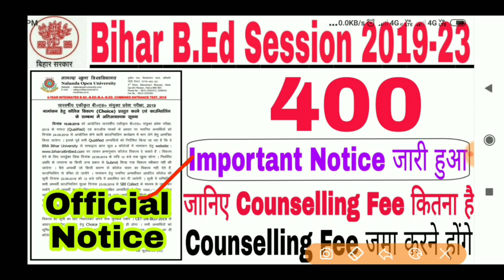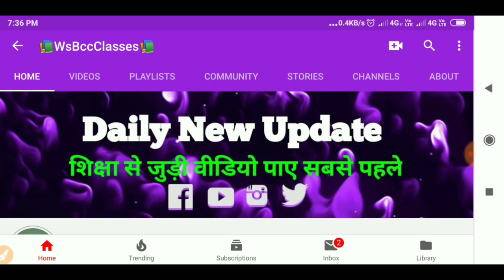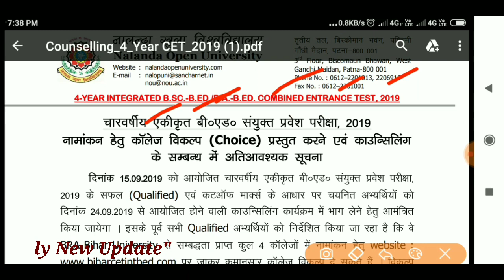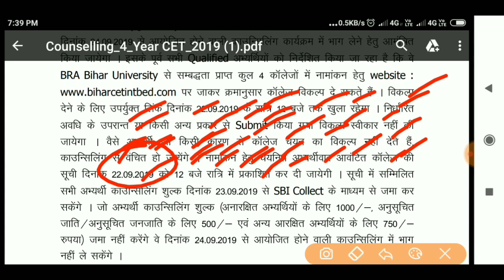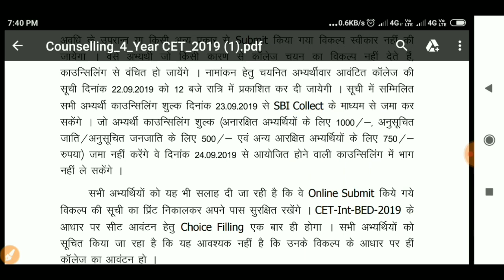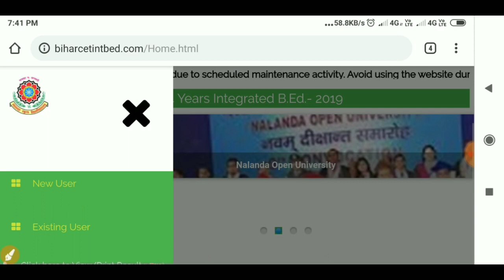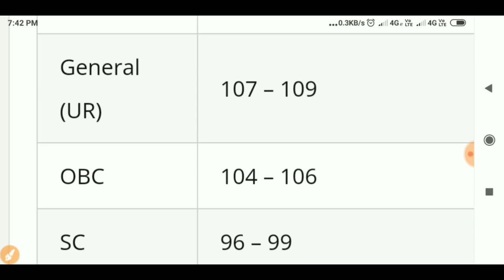Bihar CET-INT B.Ed Latest Update II Chooise Filling Important Notice II Counselling Fee कितना है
About this Video:- Bihar CET-INT B.Ed Latest Update II Chooise Filling Important Notice II Counselling Fee कितना Payment करने होंगे

👉We are provided all types of meterials. Free PDF Notes Related to Study and daily current affairs updated,Monthly Magazine, Practice Set All types of Competitive Exam